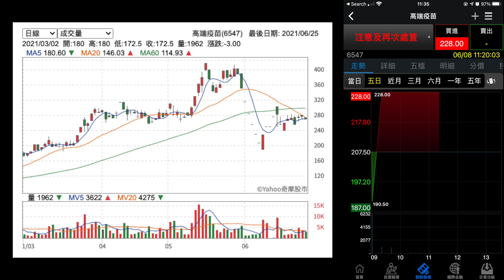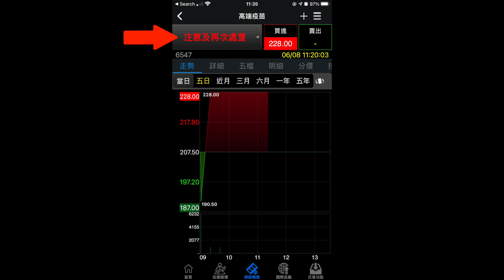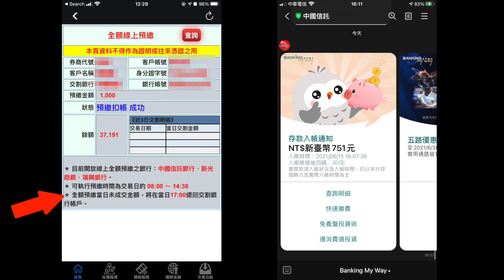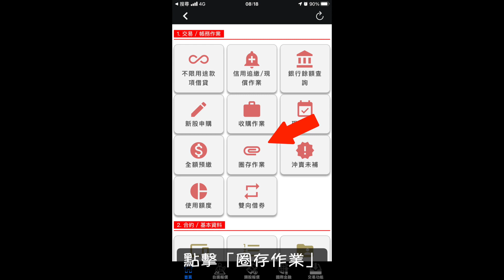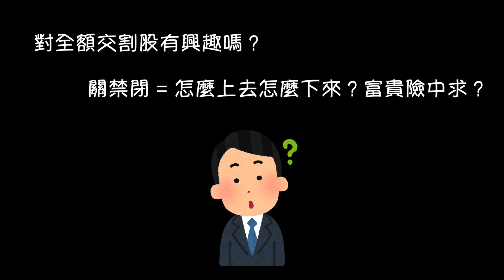全額交割股票買賣 | 處置預繳不足 | 圈存數量不足 | 全額預繳 | 全額交割買賣教學 | 預收款券 | 如何預繳、圈存 | 線上預繳 | 小蛙的新手投資教學 Ep10 | 記下來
這部影片分享買賣 全額交割 股票 的方法
剛好 高端疫苗 改為 預收款券，於是有了這部影片

00:00 開頭/前言
00:45 什麼是全額交割股
01:50 怎麼全額預繳買股票
03:11 怎麼賣全額交割股
03:58 為什麼要那麼麻煩
04:43 小蛙問問題

有什麼建議或問題，歡迎在下面留言
如果覺得影片對你有幫助的話

===記下來播放清單===
1. 投資 | 金融 | 股票 | 好康回饋 | 記下來
2. iRent | GoShare | 自助 | 共享 | 記下來
3. 教學 | 分享 | 記錄 | 記下來
4. 開箱 | 實測 | 東玩西玩 | 記下來
5. Mac 技巧 | 教學 | 記下來
6. 海水缸 | 養魚 | 水族 | 記下來

===相關連結===
2. Google 搜尋
3. Yahoo 奇摩股市

===圖片、影片來源===
1. かわいいフリー素材集 いらすとや
2. 富貴角7號、富貴角10號
4. FootageCrate